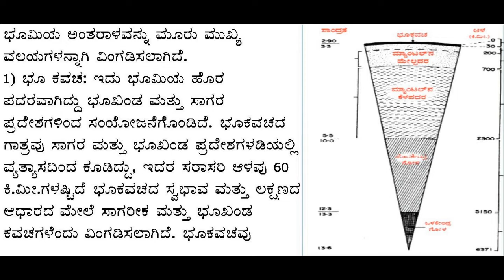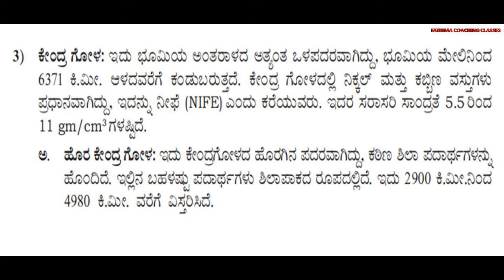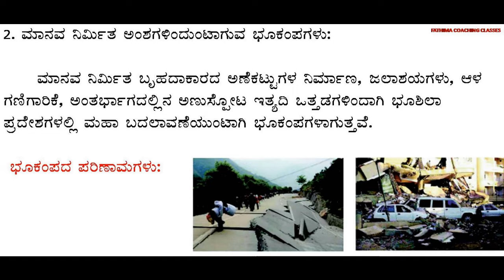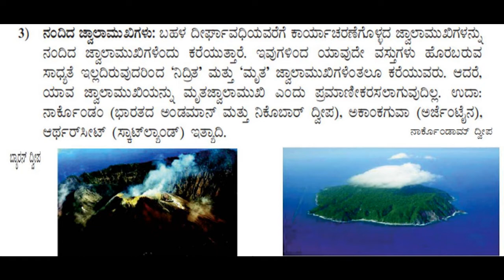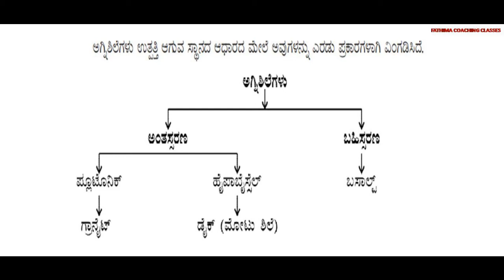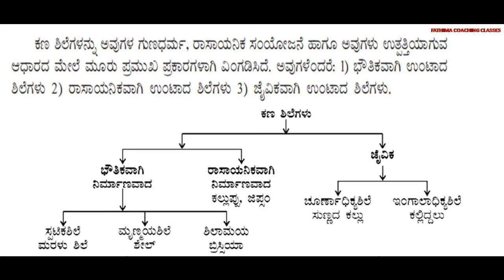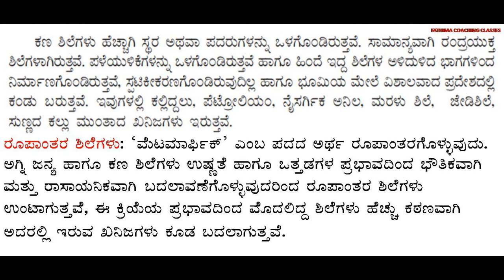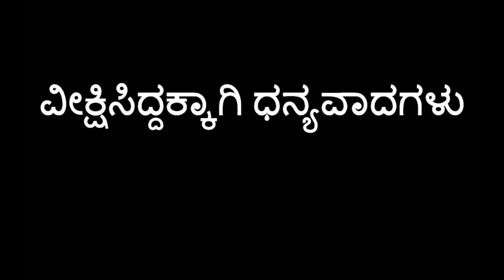INTERIOR OF THE EARTH-PUC|GEOGRAPHY|part-2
CHAPTER 3
INTERIOR OF THE EARTH
Fundamentals of Physical Geography